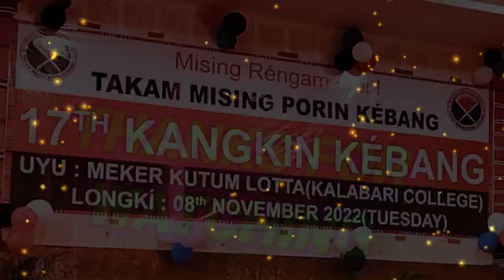17th kangkin ke'bang||kalabari college||#DOLEY KO VLOG'S